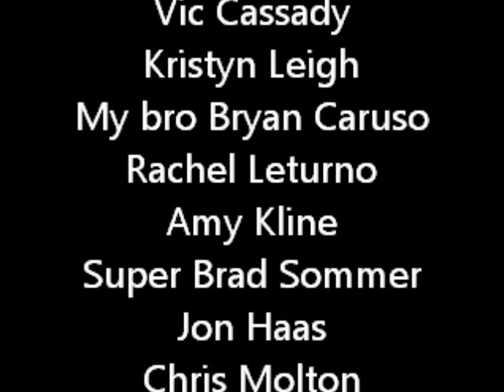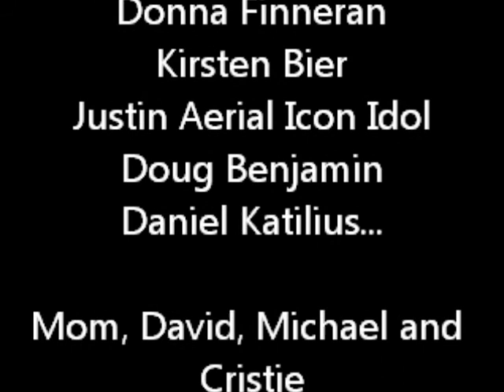Thank You Everybody!!!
My personal message of thanks!